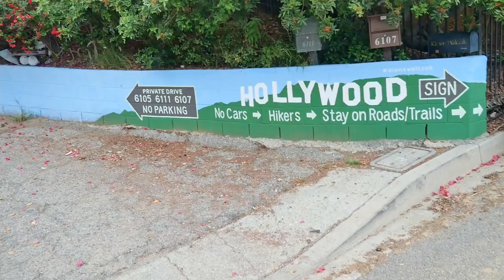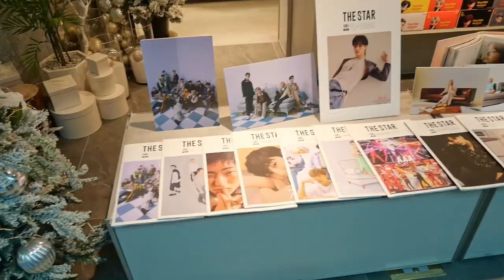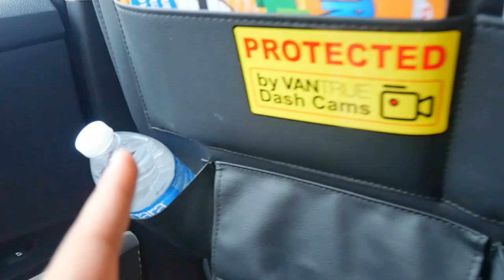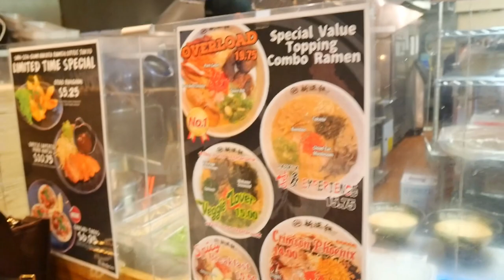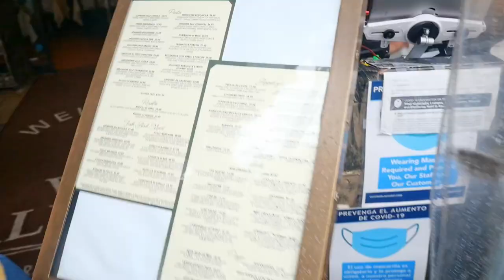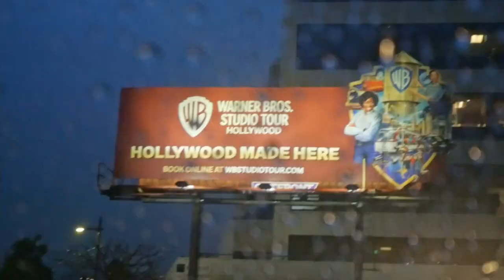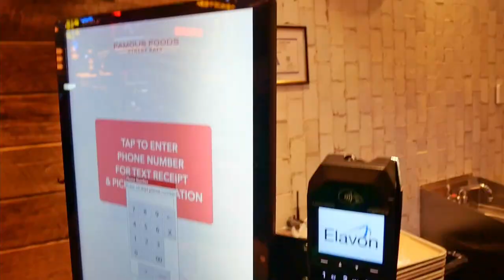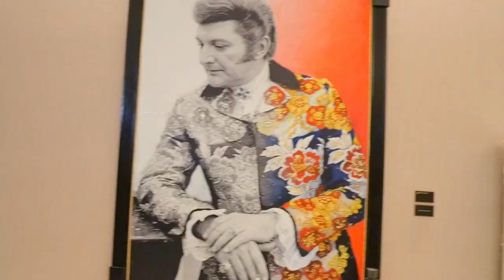First vlog 2022 of Me ( Yaro) going to …